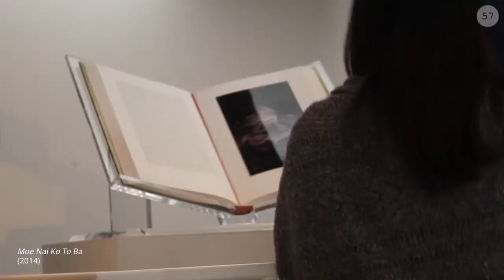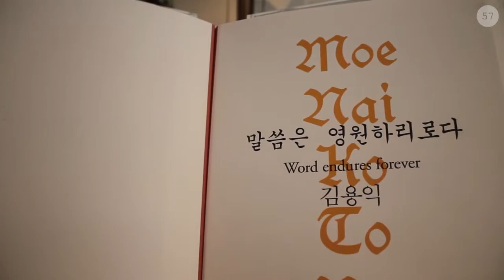Yokohama Triennale 2014 with Temporary Foundation, Edward & Nancy Reddin KIENHOLZ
[Period] Friday, August 1 - Monday, November 3, 2014
[Venues] Yokohama Museum of Art, Shinko Pier Exhibition Hall

Temporary Foundation
Edward & Nancy Reddin KIENHOLZ
and
Moe Nai Ko To Ba Reading Performance